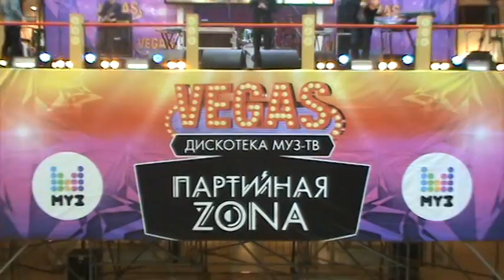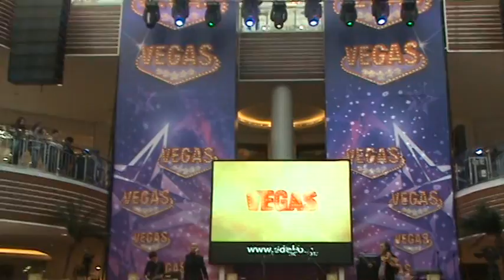Soundcheck Андрей Звонкий - Двое(Партийная Зона,Вегас Каширское)